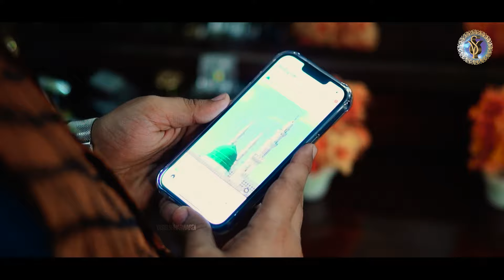MUHAMMAD NABINA || YASIR SOHARWARDI || RAMZAN 2024/1445 NEW NAAT || محمد نبینا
MUHAMMAD NABINA || YASIR SOHARWARDI || RAMZAN 2024/1445 NEW NAAT || WO SHEHRE MOHABBAT || PARHO LA ILAHA ILLALLAH

LYRICS

محمد نبينا
بنوره هادينا
من مكة حبيبي نوره
سطع عالمدينة
من صلى صلاته
واتحلى بصفاته
يا بخت اللي في ضله ماشي
يشفعله في مماته

محمد نبينا
بنوره هادينا
سطع عالمدينة
من صلى صلاته
واتحلى بصفاته
يشفعله في مماته

يا إمامنا ، يا أمين،
يا سند للمسلمين
يا حبيبي ، يا محمد،
يا إبن عبد الله
تمت الرسالات تمام ،
والحبيب مسك الختام
طول حياتي وفي صلاتي
بدعي أصلي وراه

AUDIO PRODUCTION : 🎙️

Chief Audio Engineer : Wasay
Audio Recording : Rao Mutahir Ali & Rao Arsal Ali (Rao Brothers)
Special Co - Operation & Acknowledgement : MY Ali & HY Soharwardi
Audio Recording & Structuring : YS + Records Studios & RWDS ( Kchi )
Backing Vocals : Rao Mutahir Rao Arsal Ali Rao Hassan Ali Asad & TEAM Ys+ Records
X Team Leader : MY Ali
Organising Team : MY Ali, YY Soharwardi
Lyrics : Yasir Ali Khan
Graphics Designer . Ali Soharwardi
Social Media Management : IT & Ys+ Team Support : All our Team

VIDEO PRODUCTION : 🎬

Director : Abid Bboy
Video Concept : Yasir Soharwardi
Production Designer : H Y Soharwardi
Assistant Director : Adil Dx
Director of Photography ( DOP ) : Muhammad Abdul Hameed
Focus Puller : Muhammad Adil
X Steadycam Cameraman : Abdul Hamed Post Producer : Abid Bboy
Editors : Abid Bboy Dx Production Team
Colorist : Fahad Raga
Graphics & Animation : Abid Bboy Adil Dx & Team
On - Set Photographer : Muhammad Abdul Hameed
Lyrics : Yasir Soharwardi
Special Thanks & Acknowledgement :
All Things Producer & Reviewer : Yasir Soharwardi
Record Label : YS + Records

Connect with Yasir Soharwardi : ⬇️

Confirm Jannati Hai Fame
Hara Gumbad Jo Dekhoge Fame

LYRICS :

Zamana Bhool Jaoge

Agar Taiba Ko Jaoge
To Aana Bhool Jaoge

na Itrao Ziyada Chaand Taron
Apni Rangat Par

Chamakna Bhool Jaoge

Jab Husn Tha Unka Jalwa Numa
Anwar Ka Aalam Kya Hoga

Har Koi Fida Hai Bin Dekhe
Deedar Ka Aalam Kya Hoga

Qadmon Main Jabeen Ko Rehne Do
Chehray Ka Tasawwur Mushkil Hai

Jab Chaand Se Barhkar Aerhi Hai
Rukhsar Ka Aalam Kya Hoga

Agar Tum Ghor Se Meray
Nabi Ki Naat Sun Logay

Mera dawa Hai tum Gaana
Bajana Bhool Jaoge

صلی الله عليه وآلہ وسلم

Set "Hara Gumbad" As Your Caller Ring Back Tune

IF YOU'RE A (Jazz) COSTUMER

GO TO WRITE MESSAGE, TYPE
525912

AND SENT IT TO '230'

IF YOU'RE A (ufone) COSTUMER

GO TO WRITE MESSAGE, TYPE 99217469

AND SENT IT TO '6666'

IF YOU'RE A (telenor) COSTUMER

GO TO WRITE MESSAGE, TYPE 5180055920

IF YOU'RE A (zong) COSTUMER

GO TO WRITE MESSAGE, TYPE 00376827

AND SENT IT TO '2300'

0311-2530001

FOLLOW YASIR SOHARWARDI:

Follow Yasir Soharwardi on Instagram now

Yasir Soharwardi
Hamne Ankhon se Dekha nahin
meri ulfat madinay se